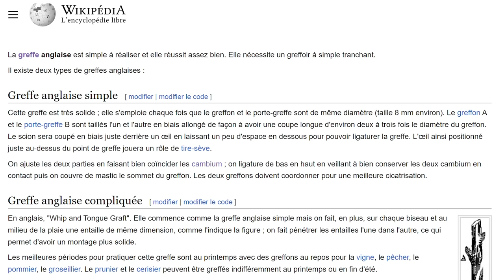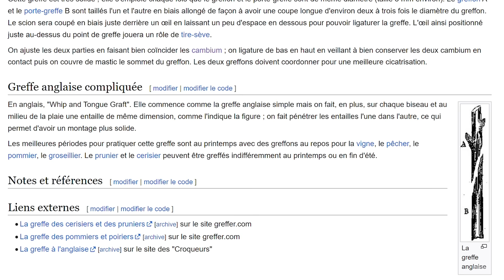Fruit graft and rootstocks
Reproducing fruit varieties at home is easy thanks to grafting! And we also produce rootstocks, tall or low stems… 👇

A pleasure to make, to expand your orchard, or to offer and make people happy!
We show you how we do it.

⭐ A boost to our project?

00:00 | Hi
00:22 | Why graft?
03:40 | Several grafting techniques
05:24 | Frank rootstock (tall-stem)
08:45 | Dwarfing rootstock (low or half-stem)
11:26 | Harvesting of grafts
12:50 | Whip and Tongue Graft
16:33 | Let it grow
19:13 | End